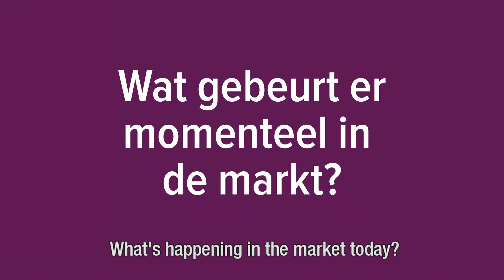Wie is Gunther Verheyen?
Een korte voorstelling van Gunther Verheyen, opgenomen met Xebia. Nederlands gesproken, Engels ondertiteld.
A short description of Gunther Verheyen, recorded with Xebia, with English subtitles.
Gunther is an independent Scrum Caretaker; a connector, writer, speaker, humaniser.